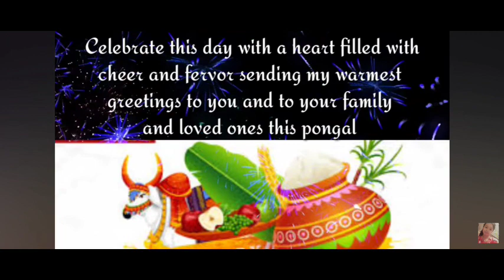Happy Pongal wishes || Pongal wishes 2024 || Best Wishes of Pongal